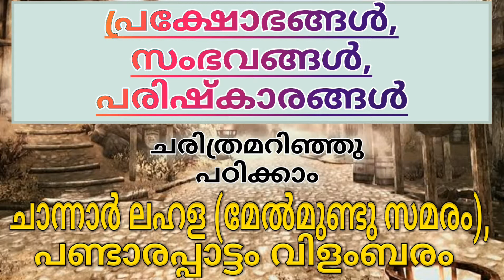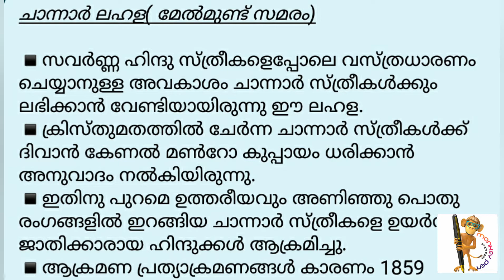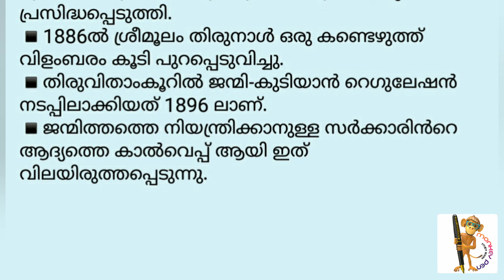ചാന്നാർ ലഹള (മേൽമുണ്ട് സമരം), പണ്ടാരപ്പാട്ട വിളംബരം | Channar revolt, Pandarappatta proclamation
Kerala History for different competitive exams